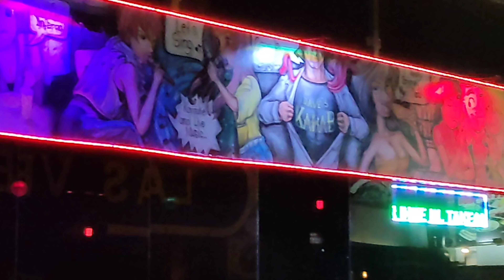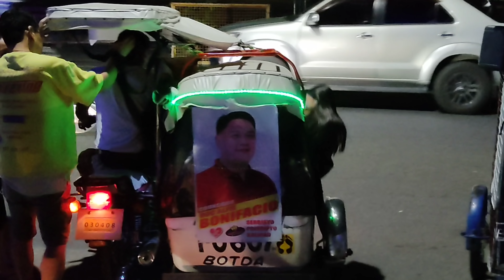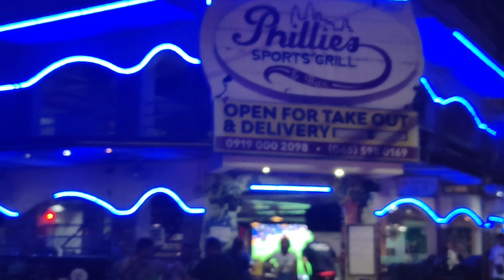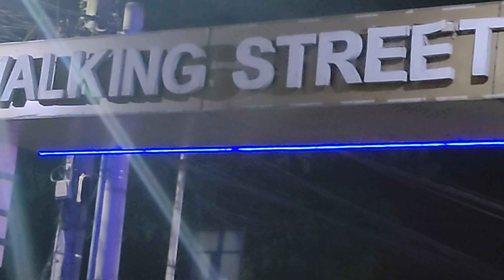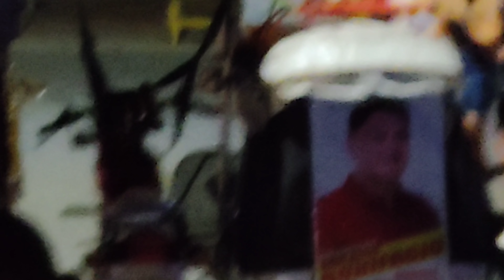Walking Street is Rocking !!! Best Saturday Night of 2022 so far ...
The best Saturday of 2022 so far...Walking Street is promising a better year full of fun and new experiences as tourists starts to flourish.